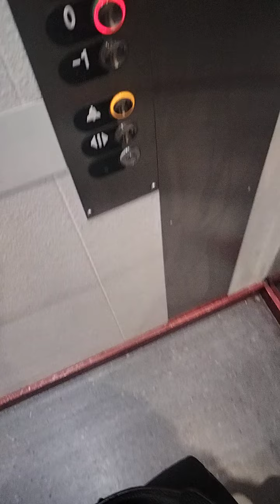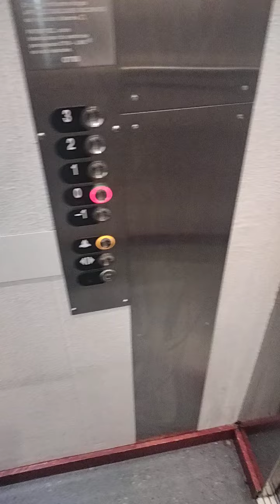bonjour les amis j'ai sorti maintenant pour je fais les analyses à l'hôpital merci🇩🇿🇨🇵